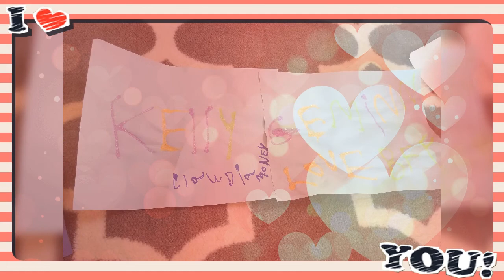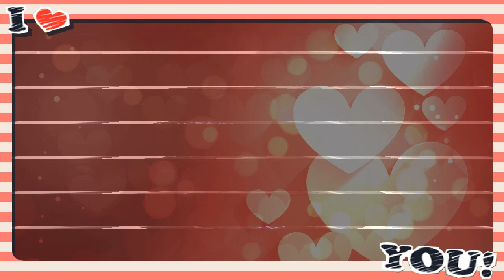claudia money love bff cool Kelly geminn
👭🏻 ❤   love you  I.    are. bff